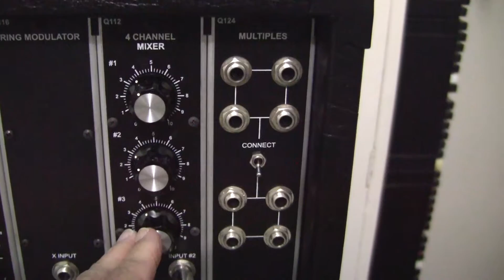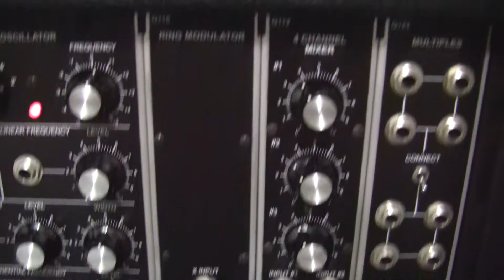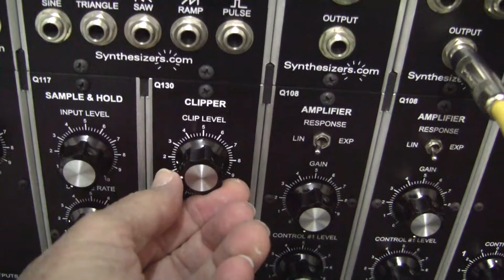Linear mixing, non-linear mixing, changing waveshape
Sound experiments with an analog modular synthesizer to demonstrate linear mixing and non-linear mixing (modulation), finally  waveshape changes (clipping) always adds  harmonics that change the timbre in a musical way.